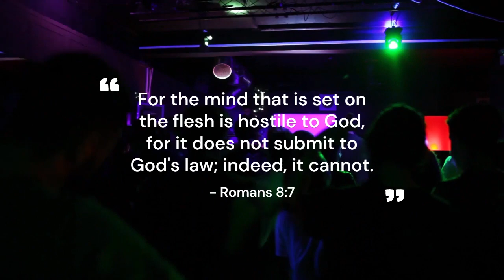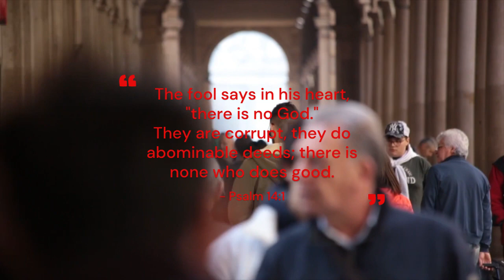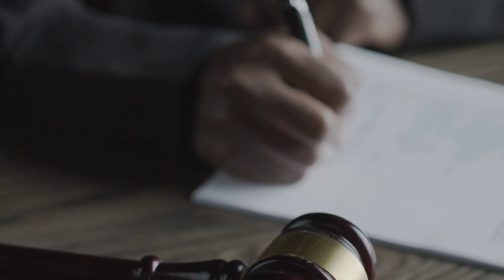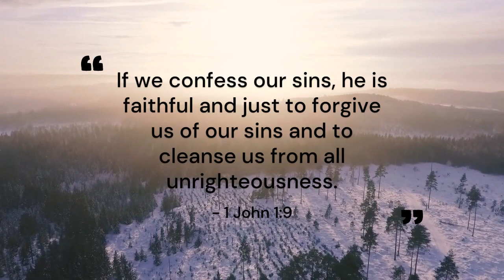This Is Why You Don't Want Anything to Do with God!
In this video you will see the real reason why people avoid anything about God.
Instead of avoiding God, get right with Him through His Son Jesus, who died in your place on the cross. None have to perish, all you have to do is confess your wrongs to God, ask Him for forgiveness, and then place your faith in Christ as your Lord and Saviour. God knows a person's heart, if you are serious and grieved in your spirit because of what you did in the past, God will forgive you today, if you only surrender everything to Him, and turn from what is wrong in His sight.